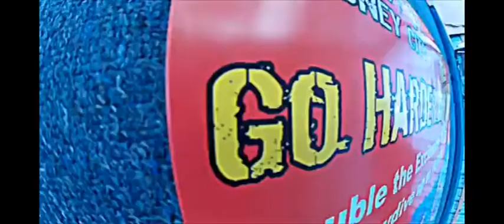Tandem Skydiving Sydney Australia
Double Action Skydive and Heli Ride
Heli Skydive Sydney City will take you up to a height of 14,000ft where you can enjoy breathtaking views over the world famous city of Sydney and spectacular views of Sydney's northern beaches including Palm Beach (Home and Away's Summer Bay!) and the Great Dividing Range.